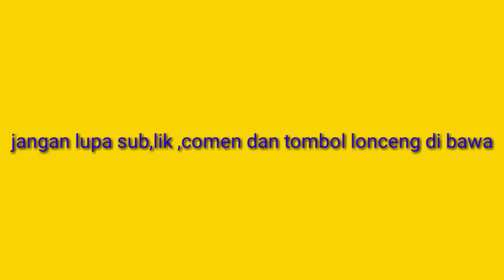pakar jaya vs karang kendal .pemain nya mantap2 -desa singapura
jangn lupa sub,lik ,comen dan tombol lonceng di bawa ,biar bikin vidio nya semangat lagi lur ,